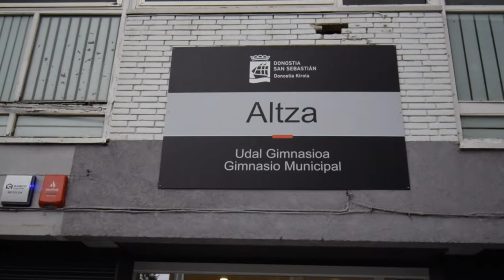Altzako gimnasioa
Eneko Goia
Donostiako Alkatea